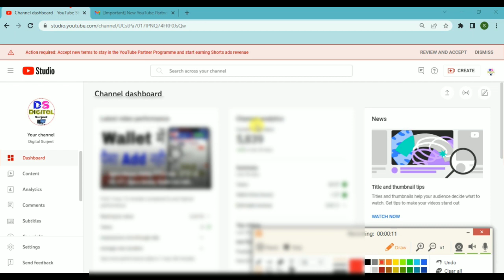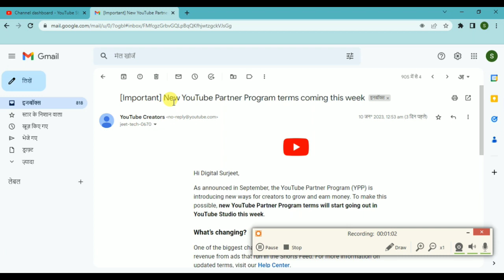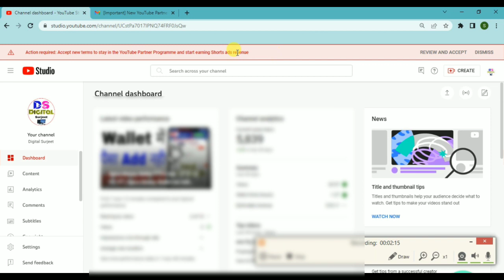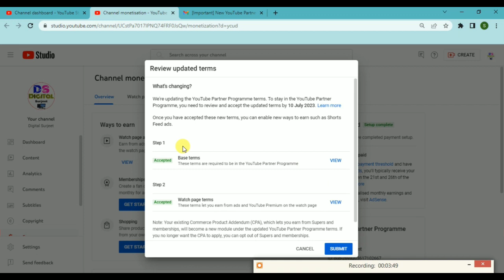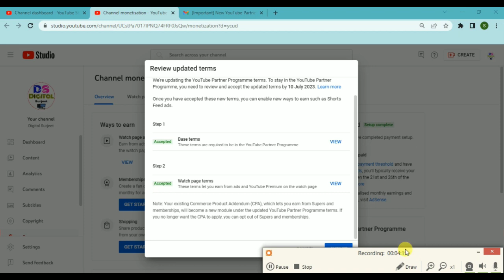Youtube Partner Program New Term Kaise Accept karen | How to Accept Youtube Partner Program New Term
Youtube Partner Program New Term Kaise Accept kare | How to Accept Youtube Partner Program New Term

About This Video :- In this Video I have described about how to accept Youtuber Partner Program YPP New Term.